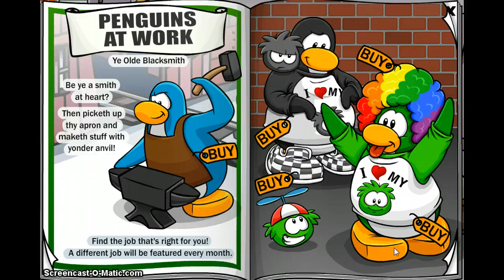Club Penguin May 2011 Catolog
Club Penguin Cheats